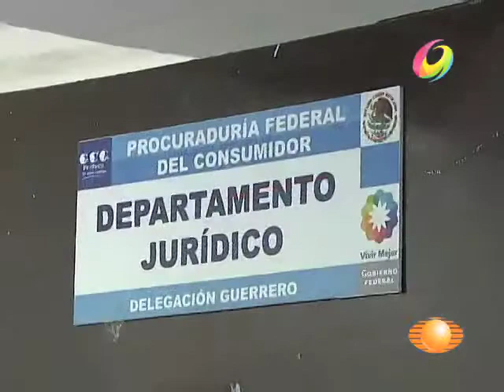El Noticiero - CFE y CAPAMA encabezan la lista de quejas en Profeco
La delegación de la Profeco en Guerrero entregó un balance de las principales querellas que emiten los ciudadanos contra los organismos del gobierno federal y municipal de Acapulco respectivamente.